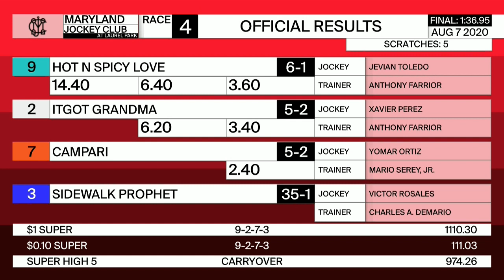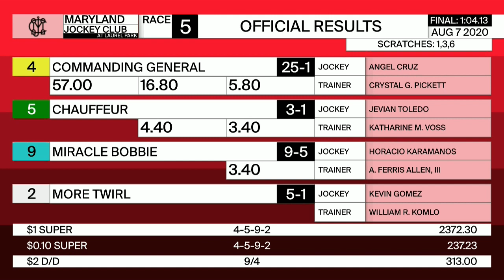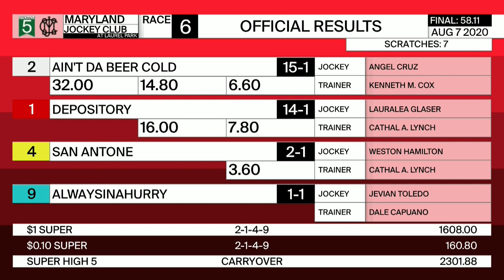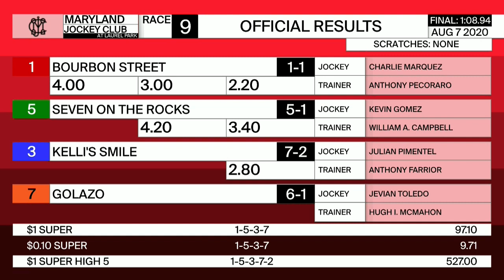Laurel Park Resumen - 7 de Agosto 2020